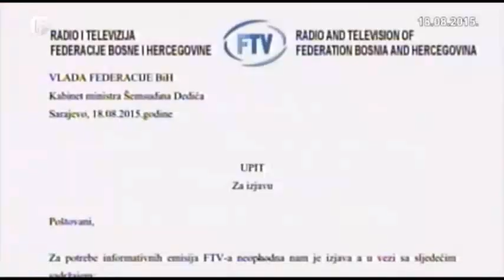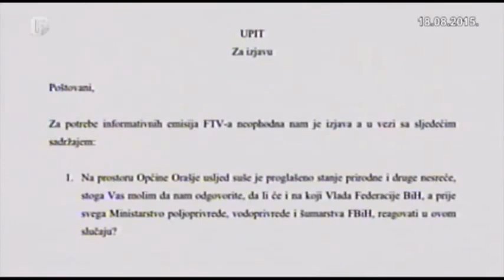Proglašeno je stanje elementarne nepogode – suša